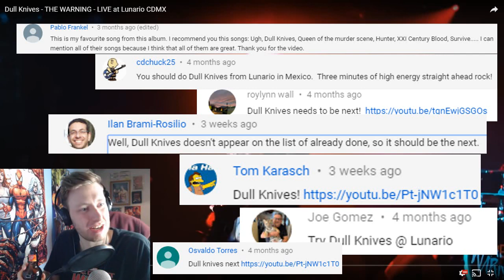The WARNING - Dull Knives - Live At Lunario CDMX - REACTION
First reaction to Dull Knives - THE WARNING - LIVE at Lunario CDMX